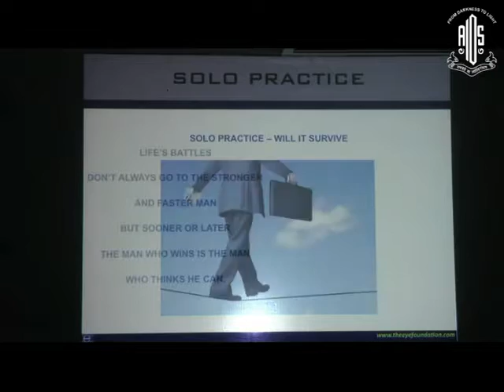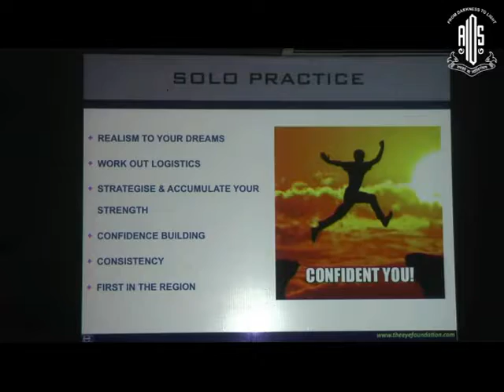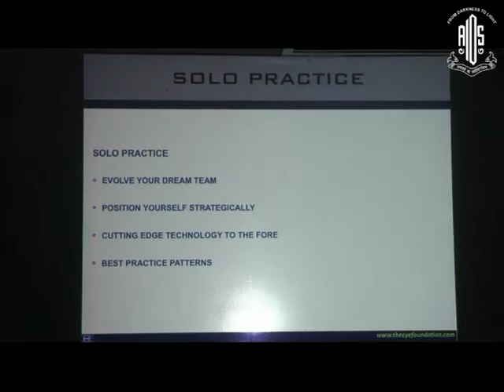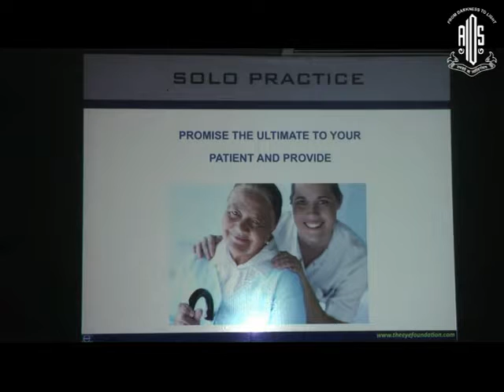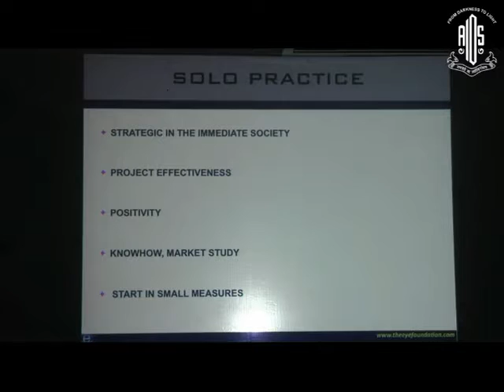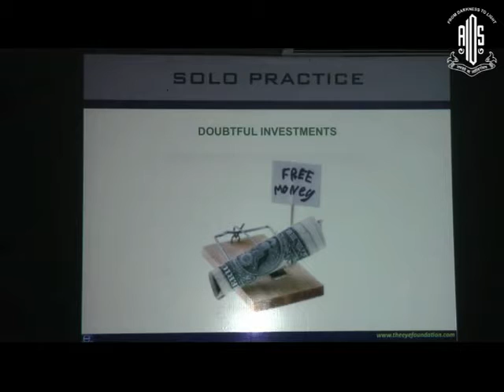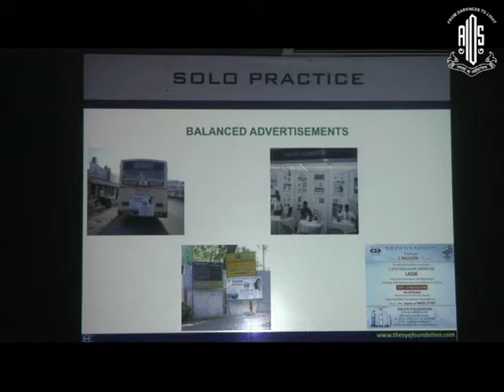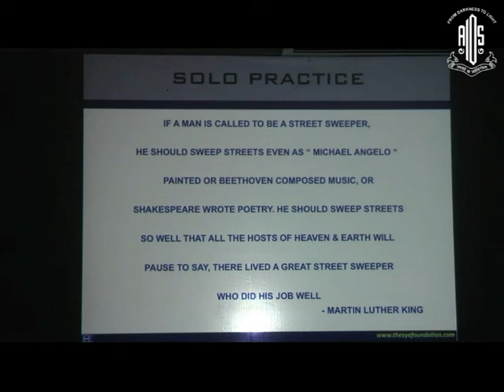Dr Chitra Ramamurthy